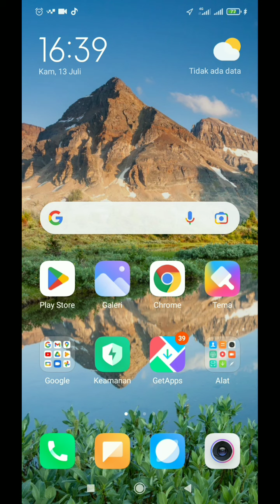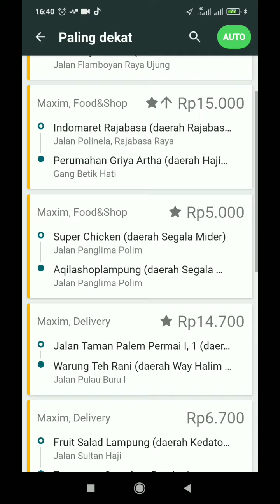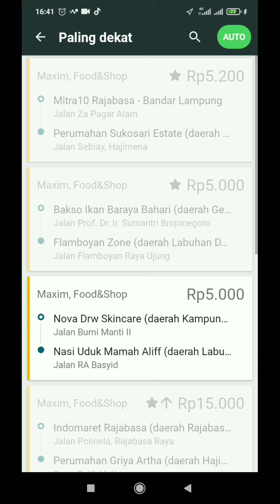MAXIM DELIVERY...!! TALANGAN TIDAK CUKUP APA YANG HARUS DILAKUKAN..?? MAXIM OJEK ONLINE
halo semua, dalam video kali ini saya akan berbagi tentang maxim delivery dalam kasus delivery ini talangan maxim tidak cukup. apa yang harus dilakukan jika talangan maxim tidak cukup...?? nah, simak videonya berikut ini.

salam..